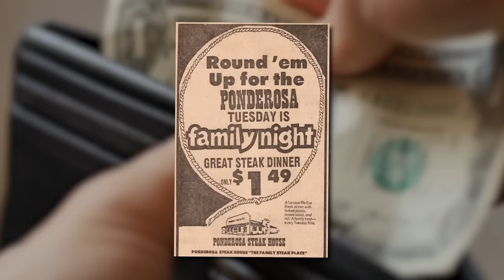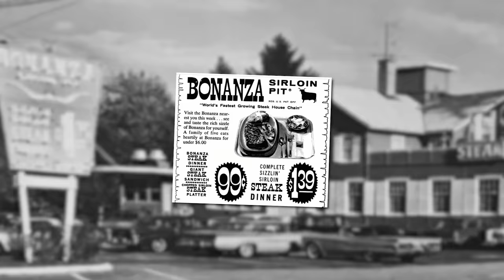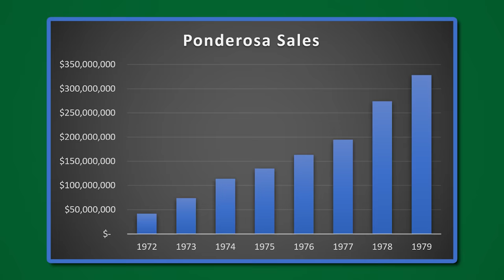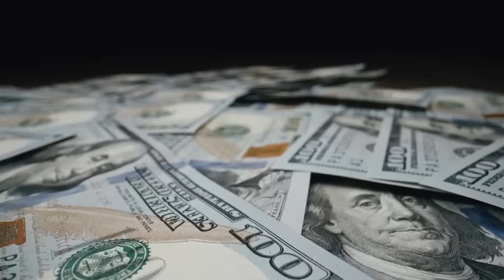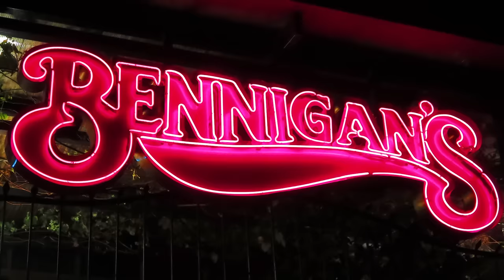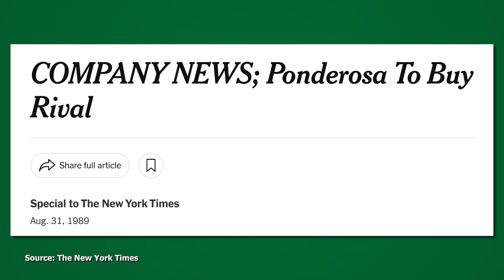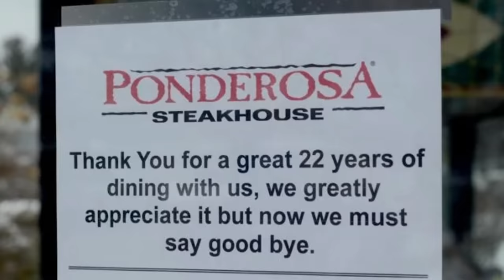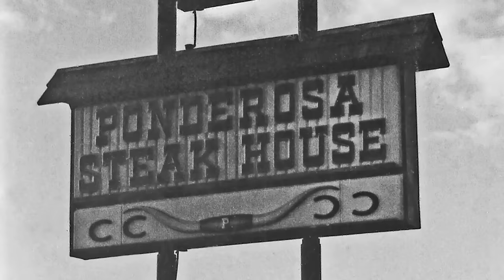The Decline of Ponderosa...What Happened?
For two decades, Ponderosa was America's biggest steakhouse. Today, they hardly exist. This video attempts to explain what happened.